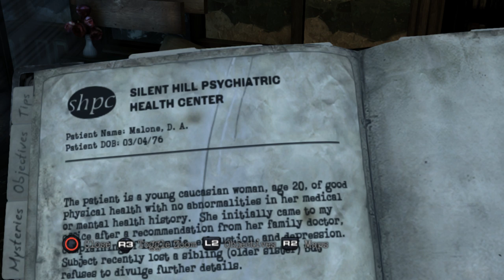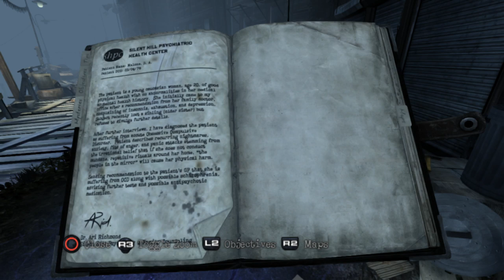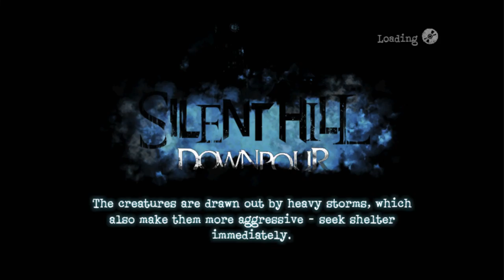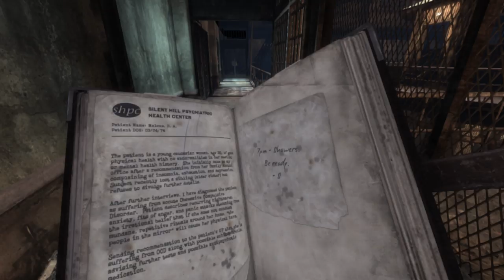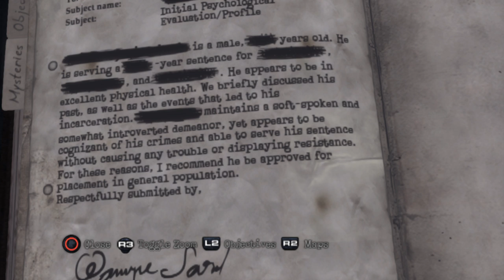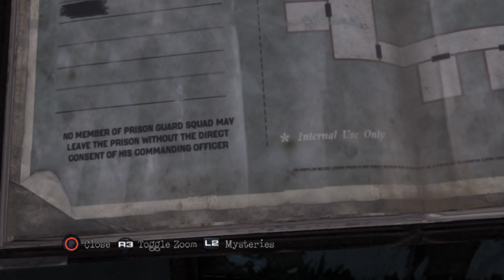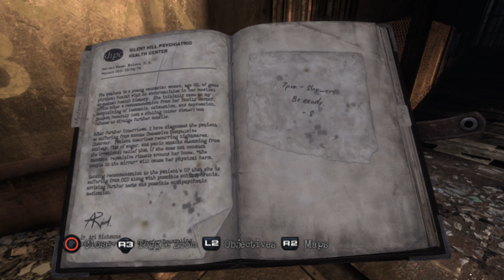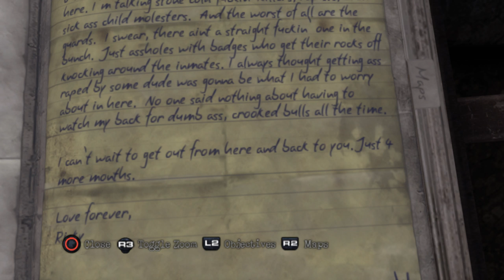Silent Hill: Downpour (Ep. 20 – Prison)